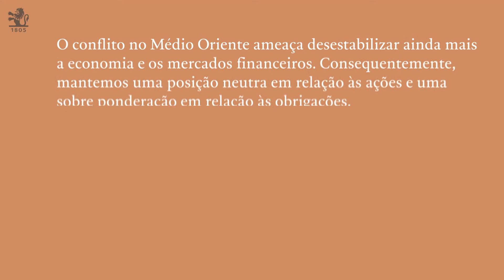Pictet AM Iberia & Latam | Barómetro Novembro 2023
Os riscos geopolíticos ensombram as ações.

O conflito no Médio Oriente levou-nos a manter uma posição neutra em ações e sobreponderar o rendimento fixo.

00:00 Introdução
00:24 Alocação de ativos
00:36 Regiões e setores de renda variável
00:49 Renda fixa e moedas